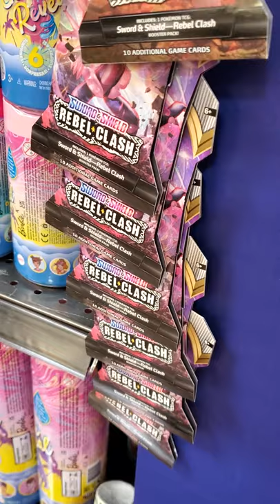736. KROGER MARKETPLACE HAD POKEMON CARDS IN THE TOY SECTION. ON THE HUNT IN THE WILD!